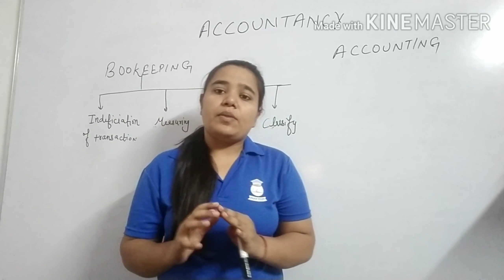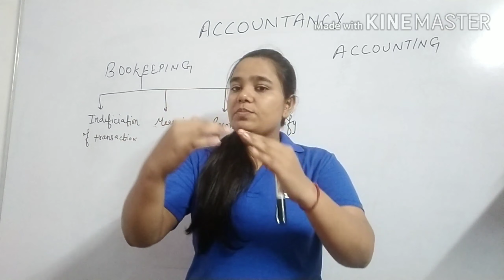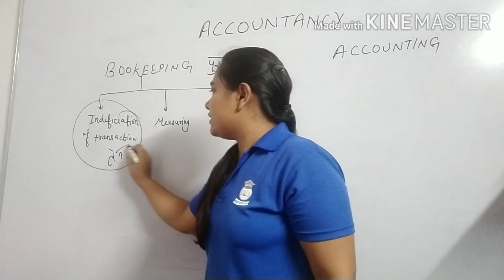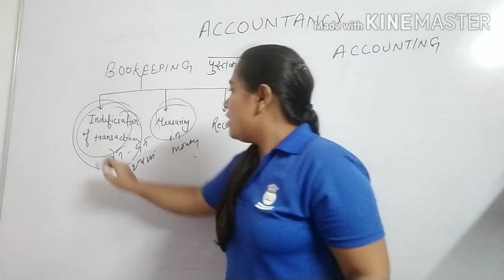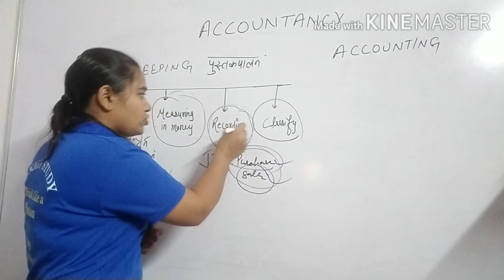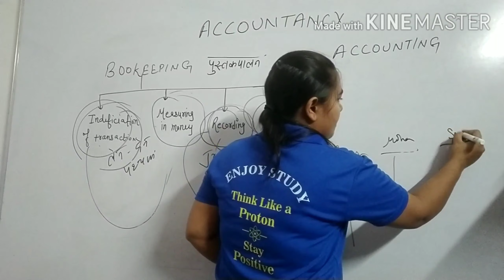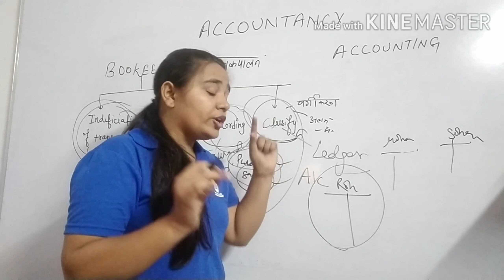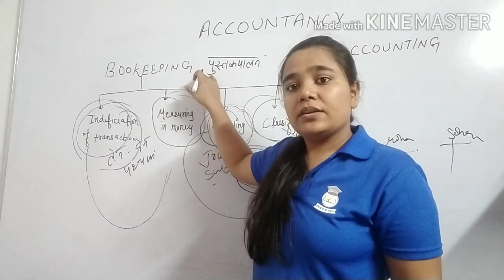Class 11th Accounts meaning of BOOKKEEPING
in this video we will learn about chapter 1 of class 11th..
chapter  1
both English and hindi medium..
 cbse  board ncert
meaning of bookkeeping...
process of bookkeeping

 for free online classes contact at